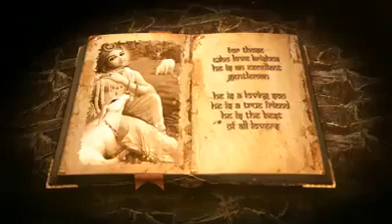Radhe Krishna ki jyoti alaukik full song